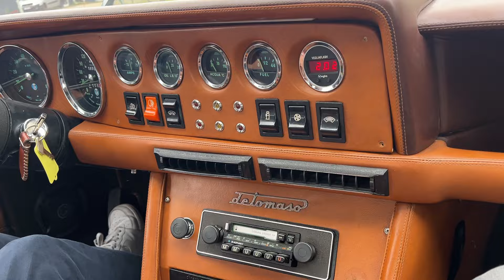1980 De Tomaso Longchamp - Driving - Carcave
1980 De Tomaso Longchamp powered by the 5.8 V8 producing 330 bhp

The De Tomaso Longchamp, introduced in 1972, is a remarkable blend of Italian style and American muscle, crafted by the visionary Alejandro de Tomaso. With its sleek, angular design and luxurious interior, the Longchamp quickly captured the attention of car enthusiasts worldwide. By the mid-1970s, the Longchamp featured a robust 5.8-liter V8 engine sourced from Ford, producing an impressive 330 horsepower, and allowing it to achieve a top speed of around 149 mph. This grand tourer combined high performance with comfort, boasting a well-appointed cabin with leather seats and advanced instrumentation. The De Tomaso Longchamp embodies a unique chapter in automotive history, merging performance, elegance, and exclusivity. Owning this rare classic means embracing the legacy of a car that not only stands out for its distinctive design but also for its exceptional driving experience and pedigree. With only 417 Longchamps produced, you will not easily come across another one.

Introducing our 1980 Longchamp. An absolutely stunning example which we found in Italy in beautifully restored condition. She was originally delivered in Italy, where she stayed her whole life. The documents that come with her are very unique. She comes with the original written order form, original invoice, internal factory notes, delivery notes, etc. And all of the original papers, no copies. This gives you a great insight into how she was born. She was optioned with options such as a Blaupunkt radio, air conditioning, electronic ignition, electric mirrors, red tail lights, etc.

Finished in this classy 2 tone paint scheme with Grigio Ferro for the bottom part and Argento metallic for the top part. Looking at the transition line you can tell to which extent she was restored. Restoration of such a rare vehicle is no easy feat but the previous owner has done just that. The quality of the paintwork is very good and this transitions throughout the Longchamp.

Our favorite way of restoring is leaving certain details all original and that is what has happened here. Such as the interior trim for the most part. You cannot get the same feeling with replacing everything with new parts. The seats are still covered in their original brown leather which is in amazing condition. The Blaupunkt radio is there for those long roadtrips and the sound of the V8 engine once you get to the mountains.

Speaking of her V8 engine, she is the original 5.8L V8 engine which is in excellent condition. This is the heart of the beast and gives her even more character. Mated to this V8 engine is a smooth shifting 3 speed automatic gearbox. And if you shift her manually, she really comes alive. Her suspension, brakes, cooling system have all been overhauled to the highest level and are ready for many more fun miles.

So what are you waiting for? This is your chance to own an exceptional example of a rare gran tourer from the 80’s with a growling V8. We also offer white glove delivery to the United States through Car Cave USA, based in Aiken, South Carolina.

WE’LL DRIVE YOU CRAZY - WORLDWIDE SHIPPING - STORAGE - WORKSHOP